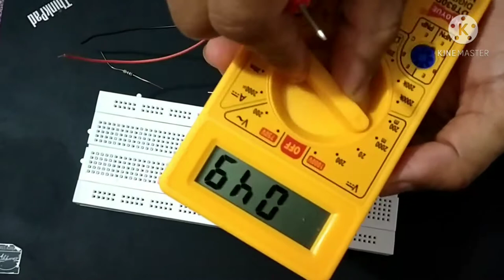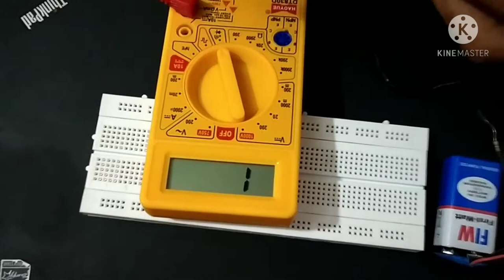Open circuit - Closed circuit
What happens with current flow when circuit is closed and when circuit is closes.